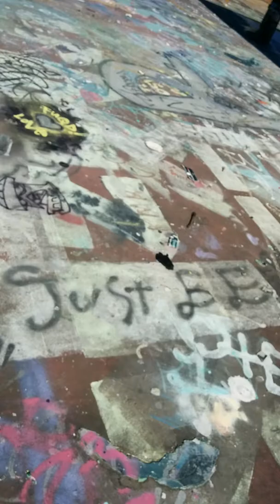A Love Story that is A Part of Me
I got used to being alone.
I got used to being rejected.
I got used to being in longing.

But that's how I figured out what was Real.

I got used to Carrying pain
I got used to preserving Sacred Things
I got used to willfully controlling My Mind

But that's how I grew Strong

I don't need anyone else to understand
Not even You.
Because it's MY Love
I'll Do what I Feel I Must for and to Honor it

I don't even Care if I'm Wrong.
My Story
My Will
My Love

Me.